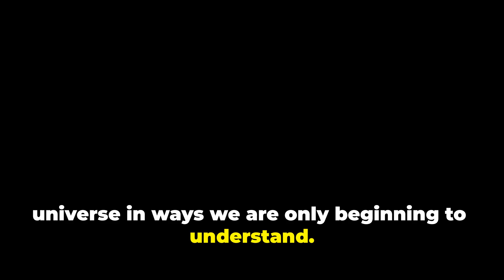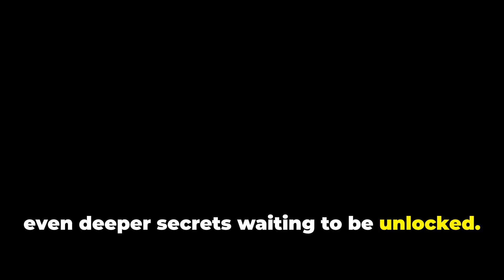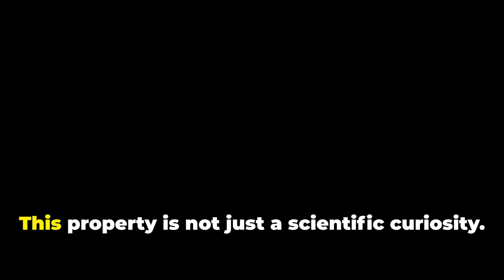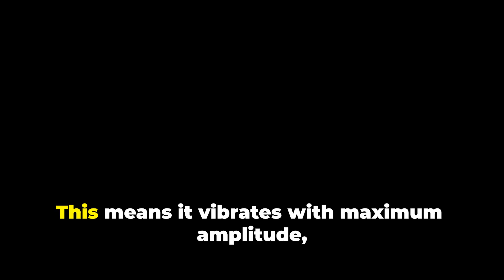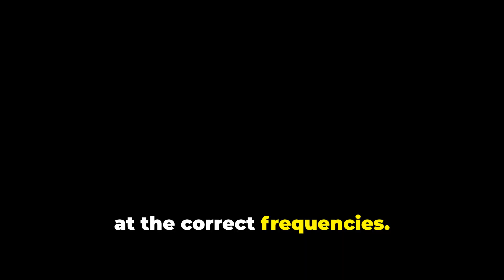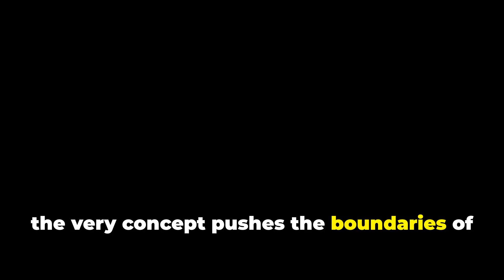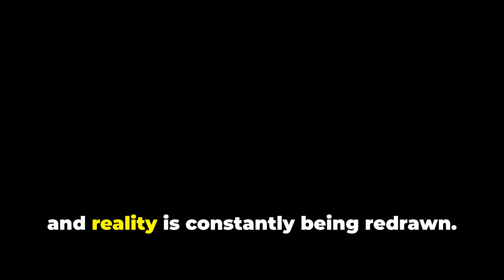Can Quartz Crystals Produce Energy or Unlock Advanced Physics?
Unlock the secrets of quartz crystals in this fascinating exploration of energy production and advanced physics! 🌟 Did you know quartz can generate electricity through piezoelectricity? In this video, we delve into the basics of quartz, demonstrate its ability to produce voltage, and discuss the intriguing concepts of resonance and zero-point energy. 🚀

Join us as we explore groundbreaking theories and share simple experiments you can try at home, from measuring voltage with a multimeter to investigating quartz's response to different frequencies. Get ready to ignite your curiosity and dive deep into a world where science meets the extraordinary!